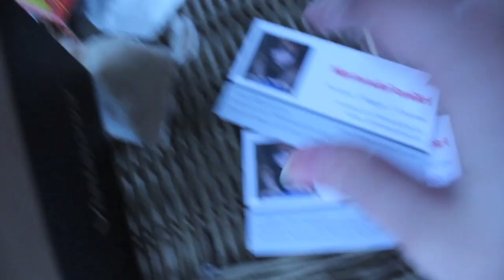OTAKON, AHOY!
See you all after/during Otakon! Might upload another video tomorrow if I get time. :)
Let me know below what kind of stuff you'd like to see from the convention!!
LOVE YOU!
-NFG